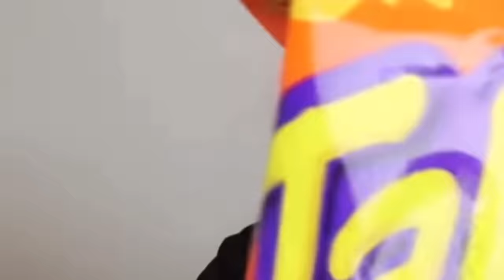a lovely carrot date 😘🥕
it’s been 2 weeks I was supposed to upload awhile ago but my wifi was messed up for awhile and my storage was full but it’s all good now 😝😝😝

I’m gonna try and upload as much as I can I tend to lack motivation but we back at it 💅🏻‼️

anyways here’s an edit of nick and orlin being da cutest couple ever 😍

if ur curious abt me or wanna follow n get updates when I post ⬇️

tags (ignore lolz)